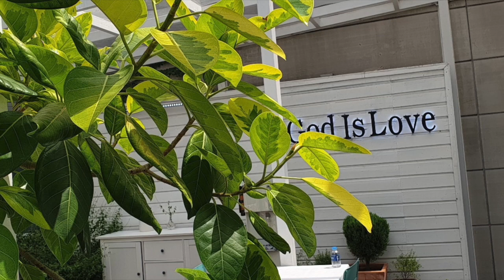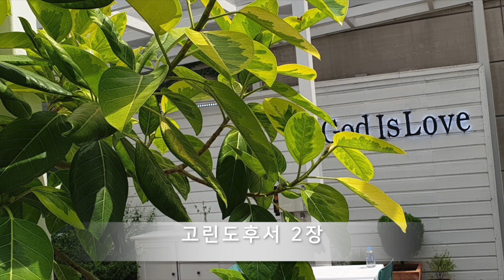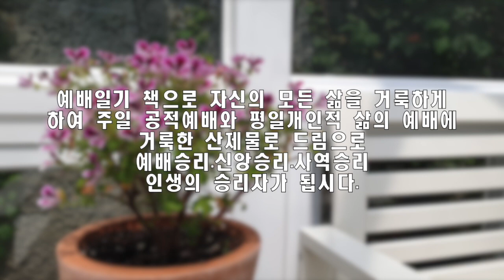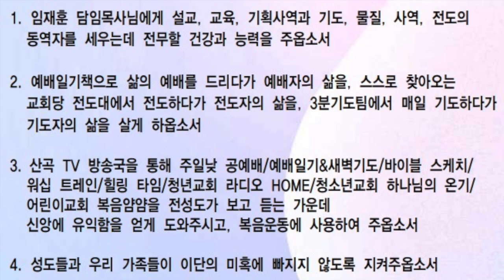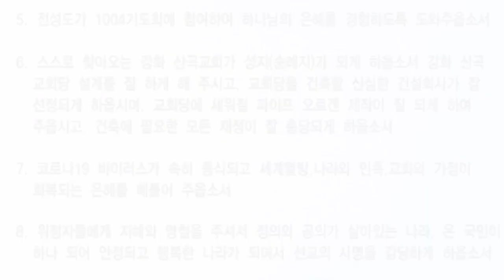예배일기 & 새벽기도회 8월 20일 금요일